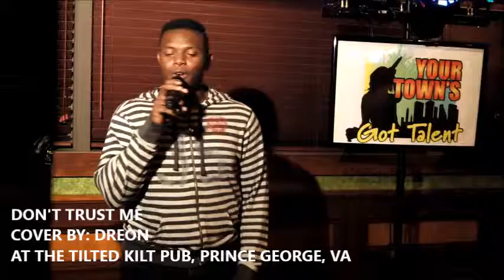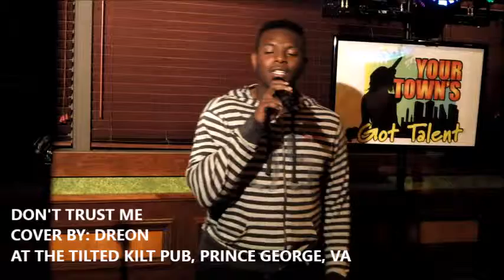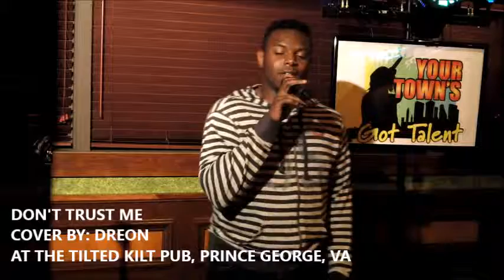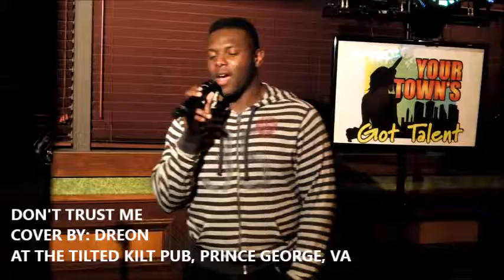Don't Trust Me Cover By Dreon MP4